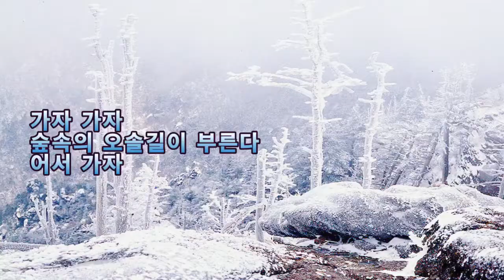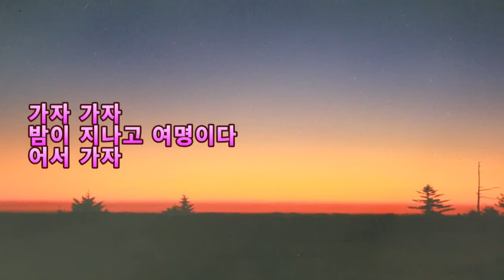지리산 겨울 풍경 / 밝고 아름답게... 7 / 영상시 현사 안태식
가자 가자
저 높은 산으로 가자
어서 가자

가자 가자
멋있고 아름답게 가자
어서 가자

가자 가자
노래도 부르면서 가자
어서 가자

가자 가자
싱그러운 바람이 분다
어서 가자

가자 가자
새들도 힘차게 난다
어서 가자

가자 가자
숲속의 오솔길이 부른다
어서 가자

가자 가자
힘들고 지쳐도 이겨내자
어서 가자

가자 가자
능선 아래 강이 보인다
어서 가자

가자 가자
아스라이 바다도 보인다
어서 가자

가자 가자
시간마다 꿈이 넘친다
어서 가자

가자 가자
밤이 지나고 여명이다
어서 가자

Hyonsha Ahntaesik